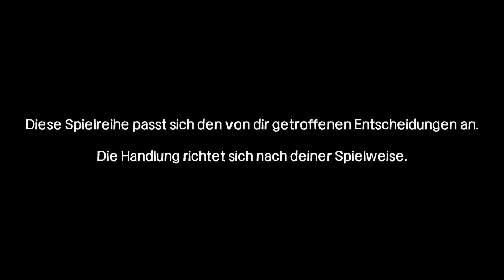The Walking Dead ★Let's Play★ #007 - Die Qual der Wahl [German]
Eine neue Episode startet, Hunger und Hilfe.
Wir sind mit einer für uns noch unbekannten Person auf Nahrungssuche.
Es sieht ziemlich schlecht aus und bei unserem Glück treffen auf noch mehr Fremde.